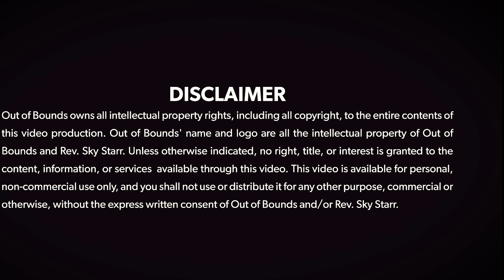Rev Sky - It's okay to cry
Rev. Sky talks about loss due to gun violence, and that it's okay to cry. She also talks about finding an outlet for grief.